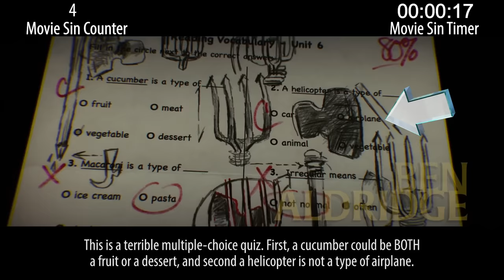Everything Wrong With Knock at the Cabin in 19 Minutes or Less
Knock at the Cabin is the latest M. Night movie and it's based on a book, so of course he threw out the book's ending and created his own. Sigh. Here are the sins.

Thursday: recent comic action sins.